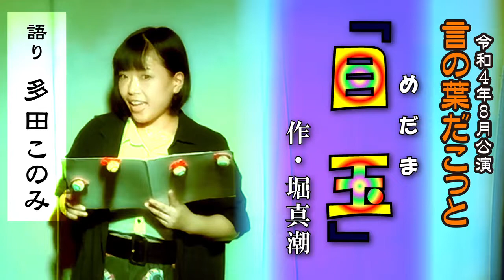【朗読】言の葉だこっと 目玉 著：堀真潮/ 語り：多田このみ 言の葉だこっと2022年８月公演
言の葉だこっと
2022年８月公演
『目玉』
作：堀真潮
語り：多田このみ
音楽　　SANAE　ハープ奏者

ーーーーー【多田このみプロフィール】ーーーーー

石川県野々市市出身。
ディーカラー所属の声優。
子供役や赤ちゃんの役を得意としている。
アニメ・吹き替え・ナレーション等、様々なジャンルに出演。

食べる事が大好きで、ファンの方々の間で「多田このみといえば『グラコロ』『飯テロ』」と言われている。

キノコの中では、エリンギが特に好き。

【アニメ】
「HUGっと！プリキュア」はぐたん役
「魔法つかいプリキュア！」長瀬まゆみ役
「ガールズ＆パンツァー」阪口桂利奈役 他
「パウ・パトロール」ケイティ役
「ちいさなプリンセスソフィア」ザンダー役
「迷家-マヨイガ-」ナンコ役  ユウネ役
「ふしぎ駄菓子屋 銭天堂」吉田弘毅役
「オンエアできない！」もりりん役 ベス役 他
「ザ・カップヘッド・ショウ！」ベイビーボトル役

【ゲーム】
「ガールズ＆パンツァー 戦車道、極めます！」阪口桂利奈役
「不思議の幻想郷」ルナチャイルド役
「ぷよぷよ!!クエスト」エミリア役 エリサ役 プレセぺ役
「なりキッズパークHUGっと！プリキュア」はぐたん役

【吹き替え】
「9-1-1 LA救命最前線」ハリー役 ニア役
「アメリカンホラーストーリーズ」ジェイコブ役
「Aリスト」ケイリー役
「SweetHome-俺と世界の絶望-」キム・スヨン役

「パウ・パトロール TVCM」
「小学館ちゃお ちゃおちゃおTV」

他多数